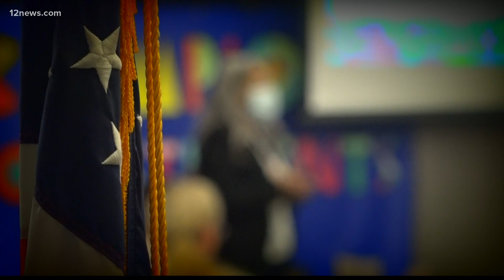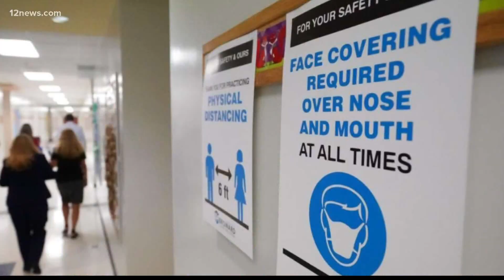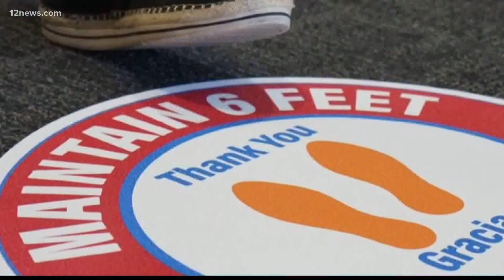Arizona school superintendents quitting at higher rates amid personal attacks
The backlash against COVID-19 protocols and increasing violent school board meetings are among the reasons school officials are leaving. We're take a closer look at why Arizona school superintendents are quitting at an alarming rate.